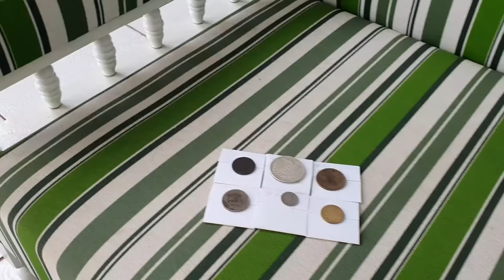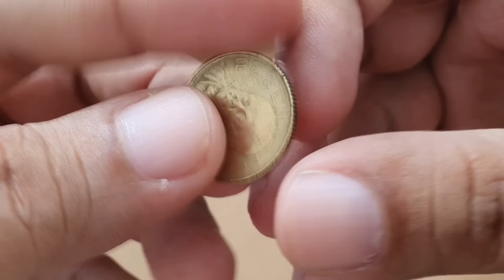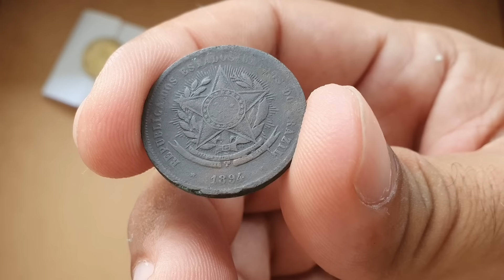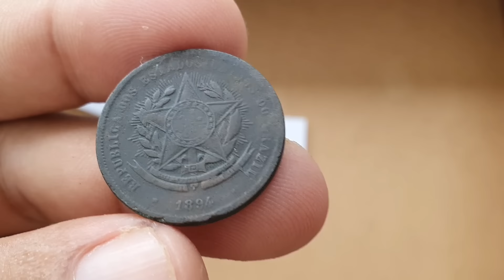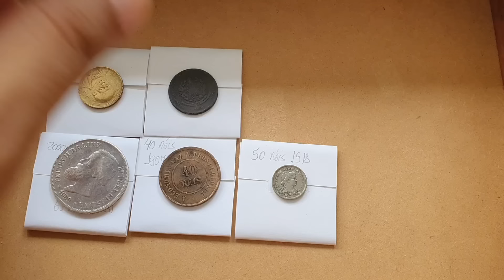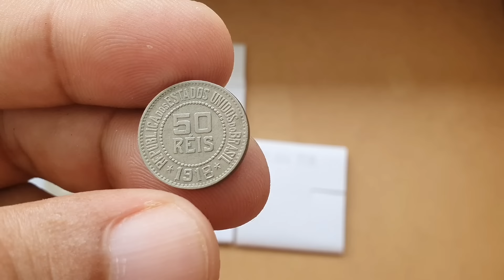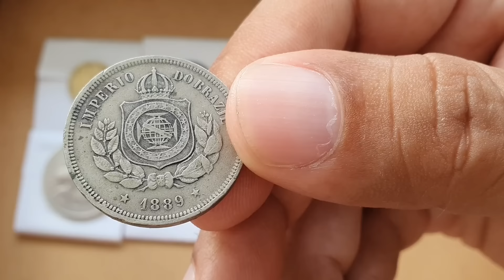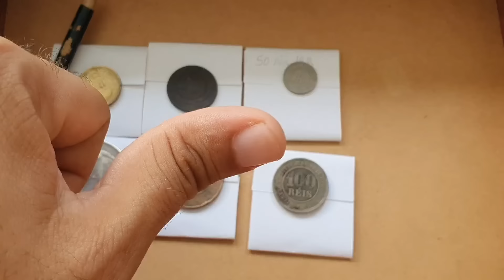Vou ti mostrar 6 moedas antigas que valem um verdadeiro tesouro na numismatica, vídeo único galera.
Estamos no Tik Tok galera